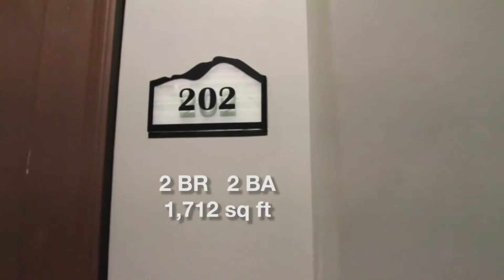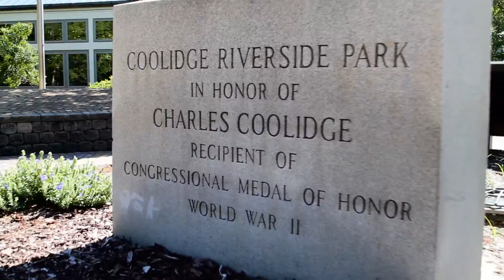MB Riverside MLS